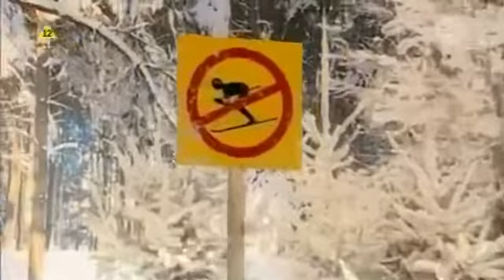Niania S09E02 ''Białe szaleństwo'' 2009